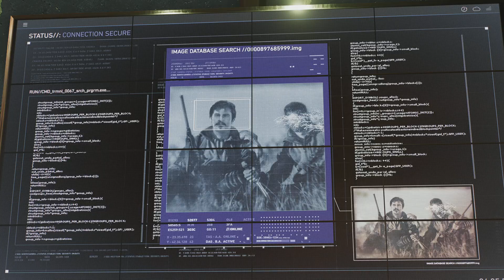(PS5) Spider-Man 2 Kraven Has A Brother! Secret Basement *NEW DLC!!?* Teaser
The Chameleon is the first ever antagonist of the superhero Spider-Man. He is a master of disguises who is known for his ability to impersonate virtually anybody. The character is also the half-brother of Kraven the Hunter.

So we must see more of this character in Spider-Man 3 or DLC game??

Daily content ⚠️

PS5 uploads…
 Modern and Nostalgia gameplay 💚🎮